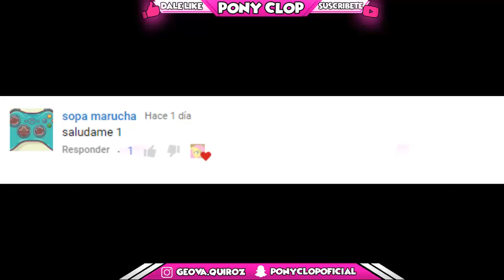Yo antes hacia Bullying y esto fue lo que me cambio.. *NO CLICKBAIT* - Experiencia real.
Hey tio!

Hoy les voy a contar una epoca oscura de mi vida de la cual me siento avergonzado, pero espero que aprendan de mis errores con este video :,)